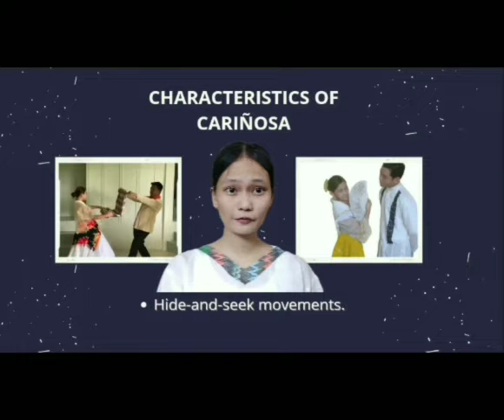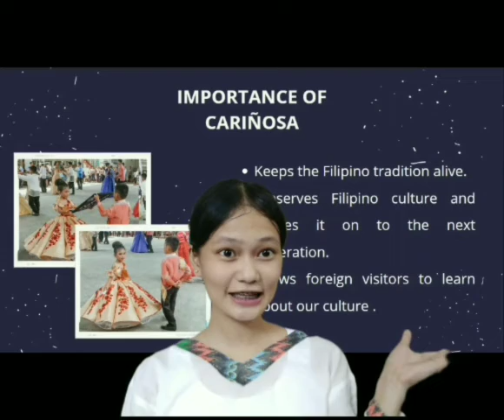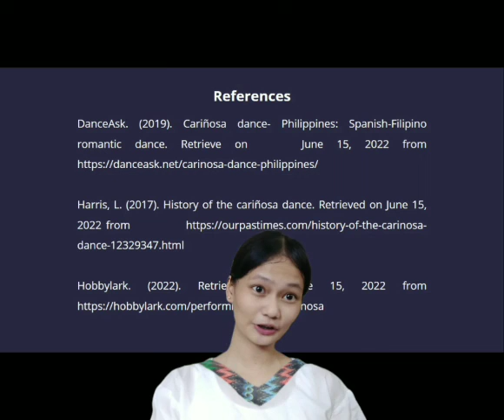2ND REPORTER - CARINOSA INFO (Credit to Nicole Fuentes)- FINAL